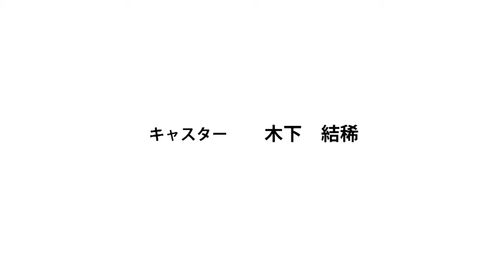【2014年08月05日放送】㈲さくら清涼社_奥田高久さん【うまきってく。Vol.40】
三重県の「みえ熊野古道商工会」と「紀北カードサービス」がお送りするStudio Utvの番組「うまきってく」。MCの「木下結稀」が毎回ゲストを迎えて繰り広げるトーク番組。地元の商売人や職人、匠の技などにスポットをあて人物を紹介していく番組です。